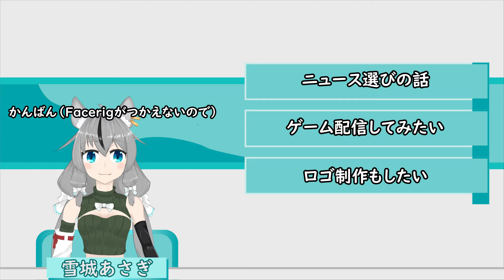【あさぎのよる！ニュース】2019/08/15 ニュース選びの話とかをする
トラブル続出して泣きながらエンコードしてた

★雪城あさぎとは？
バーチャル美少女セルフ受肉おじさんYouTuberにしてニュースキャスターとかいう地獄の釜から生まれたコンテンツです。みなさんの日常をちょっとだけ彩るニュースをお届けします。
平日はできる限り毎日22時頃にニュースを投稿する予定なので、気になる方は高評価＆チャンネル登録（できたら通知もオンに）してください……！

今日のURL
★ことの顛末はここでみられるよ

リリース配信元：PR TIMES、@Press